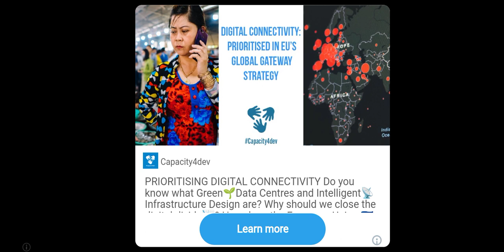GMA Network center studio tour in minecraft